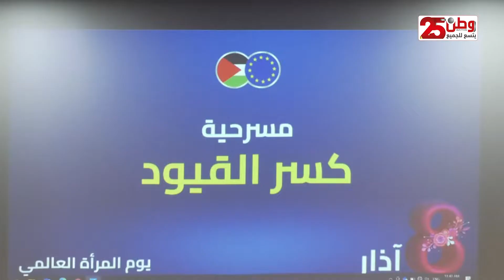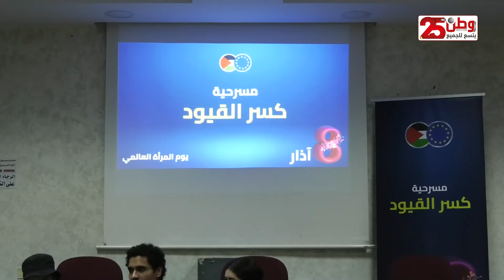"كسر القيود ".. حقوق المرأة على خشبة مسرح جمعية إنعاش الأسرة في البيرة